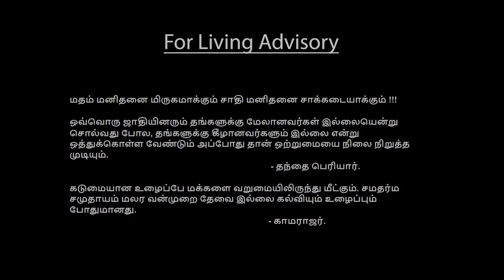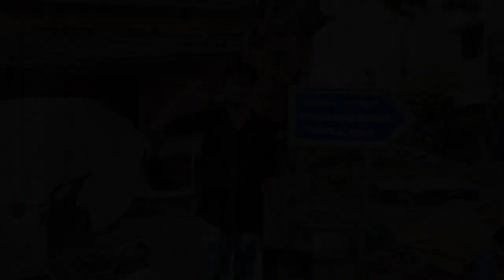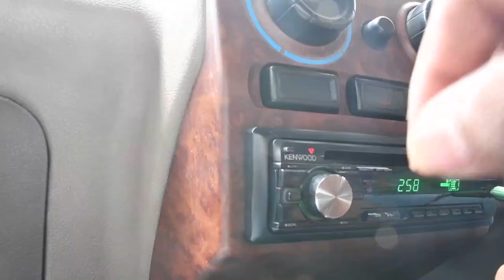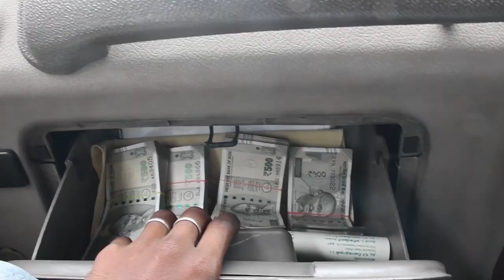UYIRKOLLI || SHORTFILM || 2021|| SARATHA TEAM ||TN36FILMS || UNCUT|| SHYAMSUNDER || GOBI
Special thanks : G.V prakash MUSIC DIRECTOR
Cast : AKIL-ARSHAD-SANTHOSH-MARK-SHANMU-NAVEEN-PRADEEP KUMAR-SANJEEV-PRANESH-KANNAN-KESAVARAJAC.SANTHOSH-KAWIN-PRASANTH-VIVEK-PRASANTH-SURIYA-RUTHRESH-SARATHA TEAM&VAIKAL ROAD FRIENDS
SPECIAL THANKS TO  GOBICHETTIPALAYAM PEOPLE | ERODE COLLECTORATE
Written & Directed by : SHYAMSUNDER M
Produced by : TN36FILMS
Director of Photography : BHARATHKUMAR K.R, DHARANITHARAN
Editing : SACHIN SANTHOSH
Executive Producer : ANEESH VENKATACHALAM
Poster Designs : IMRAN, SACHIN